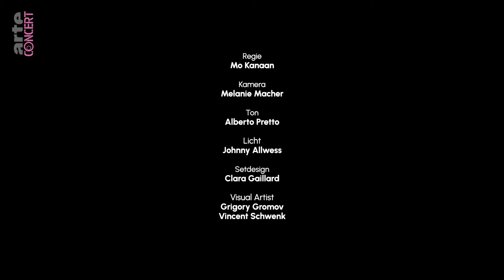Marc Schneider bei Chat with a DJ - ARTE Concert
Es gibt DJs und „DJ's DJs“ - das sind DJs, die obskure Must-Haves ausgraben, neue Trends entfachen und der Kunstform bei jeder Gelegenheit neues Leben einhauchen. Marc Schneider ist seit über zwei Jahrzehnten die Verkörperung des Letzteren. Der gebürtige Hamburger begann seine Karriere in der Blütezeit der deutschen Raves der 90er Jahre und ist seitdem aus der Szene nicht mehr wegzudenken.

Visuals by Grigory Gromov